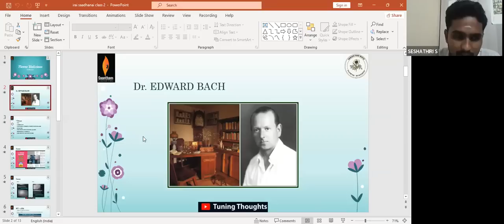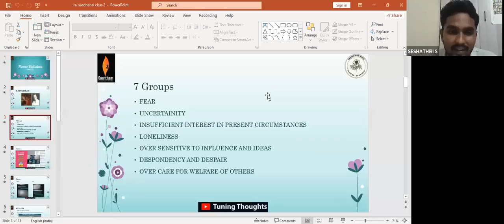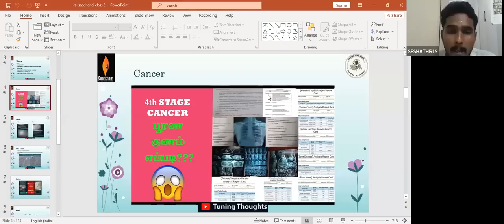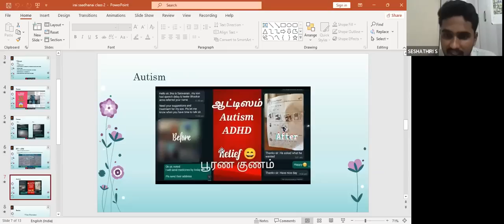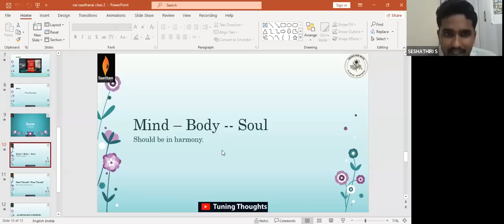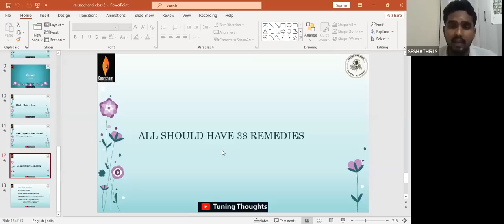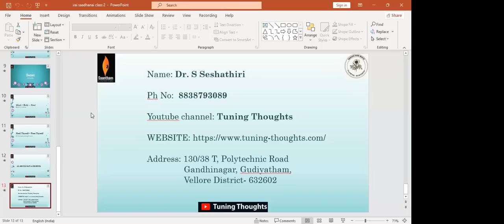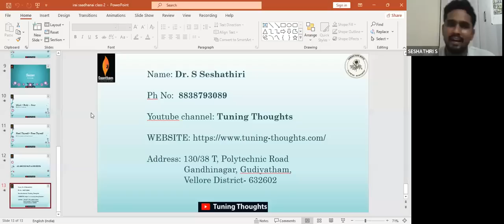தீராத நோய்களை தீர்க்கும் ரகசியம் /The secret to curing incurable diseases / டாக்டர் S. ஷேஷாத்ரி ஐயா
🛣 அனைவரும் வருவோம்
📲 அனைவருக்கும் பகிர்வோம்.
💎 புண்ணியம் பெறுவோம்